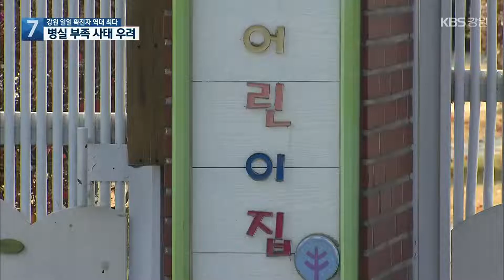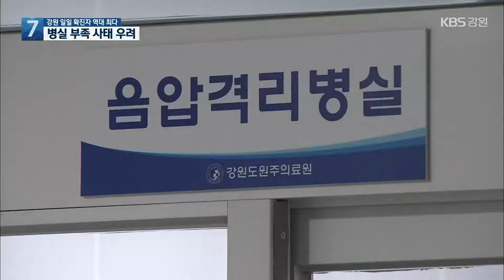강원도 일일 확진자 87명 기록…방역 비상 / KBS 2021.11.25.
[앵커]

 KBS는 어제(24) 강원도의 코로나19 확진세가 심각하다는 소식을 특보와 정규뉴스를 통해 전해드렸습니다.

 그런데, 실제 공식 집계 결과, 어제 하루 확진자 수가 87명으로, 역대 최고치를 기록했습니다.

 방역에 비상이 걸렸습니다.

 [리포트]

 원주시보건소 코로나19 선별진료솝니다.

 긴 줄이 늘어섰습니다.

 하루 검사 건수가 4,000여 건에 육박합니다.

 단계적 일상회복 이후 강원도 내 곳곳에서 집단 감염이 잇따른 결괍니다.

 특히, 원주에서는 어린이집, 교회, 지인 모임, 외국인 유학생 등, 집단감염이 이어지고 있습니다.

 각 사례별로 누적 확진자가 20명에서 30명씩 됩니다.

 하루 확진자 수가 40명을 넘기도 합니다.

[원창묵/원주시장/어제 : "확산세가 좀처럼 꺾이지 않고 있어 시민 여러분의 건강과 안전을 염려하지 않을 수 없고, 침체된 경제를 회복해가려는 노력에도 차질을 빚게 되지는 않을까 심히 걱정되는 상황입니다."]

 강원도 전체 상황도 비슷합니다.

 이달 20일 하루에 확진자 75명이 나오면서 일일확진자수가 최고치를 기록했는데, 이게 불과 나흘 만에 깨졌습니다.

 24일, 단 하루 동안 확진자가 87명 나온 겁니다.

 주간 단위로 보더라도 강원도의 일 평균 확진자 수는 68명으로 한 달 전보다 3배 이상 늘었습니다.

 병상 가동률은 70%를 넘었습니다.

 지금의 확산세가 이어지면 병실 부족 사태도 우려됩니다.

 이에따라 방역당국은 중등증 이상 환자 치료 병상 100여 개를 다음 달(12월)부터 추가로 운영하기로 했습니다.

 생활치료시설도 한 곳 더 예비로 지정해 놓을 계획입니다.

 진단 검사와 역학 조사 인력도 대폭 확충합니다.

[박동주/강원도 보건복지여성국장 : "도민들께서는 개인별 방역수칙 준수와 적즉적 진단검사, 백신 접종을 통해서 우리 도가 지금의 우리가 상황을 안전하게 극복할 수 있도록…."]

 특히, 요양시설 입소자와 종사자 등 감염 취약층 14,000여 명을 대상으로 이달 말까지 백신 추가 접종이 추진됩니다.

 촬영기자:임강수·최혁환